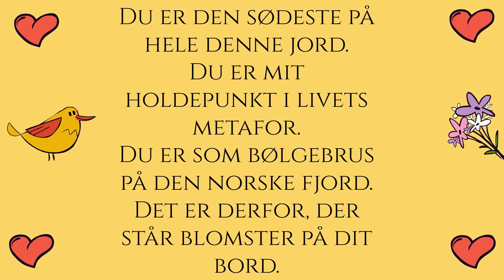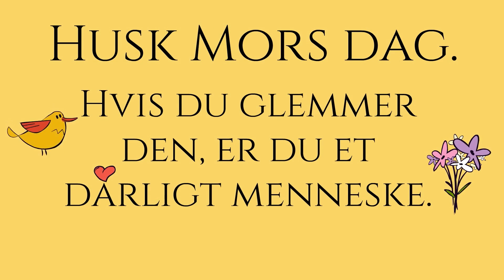Mors Dag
Det virtuelle syngende telegram, som du kan sende til Mors Dag.